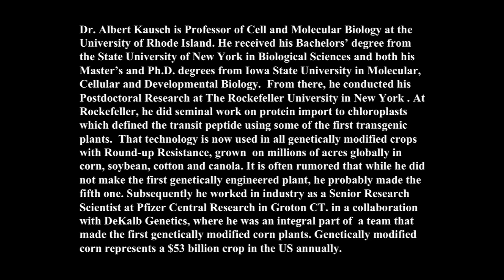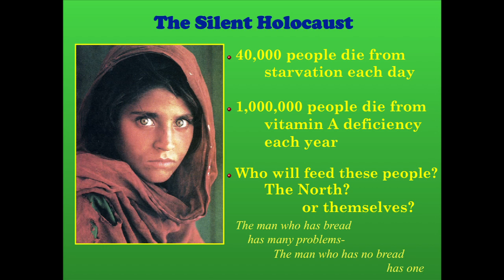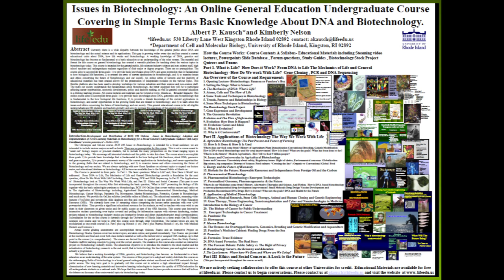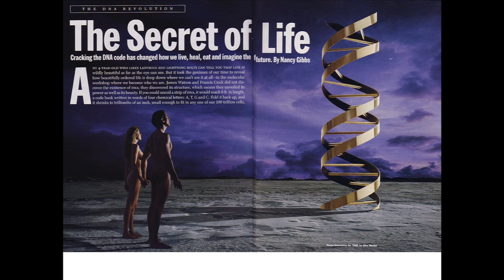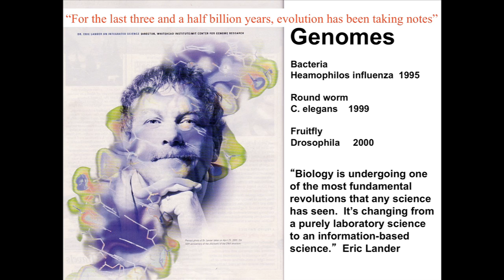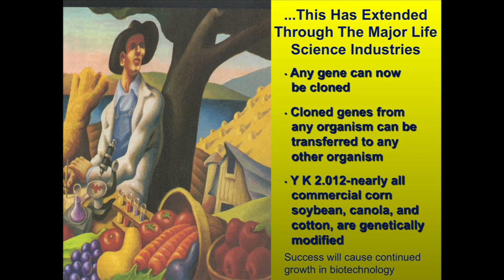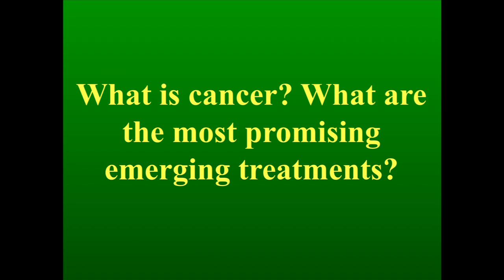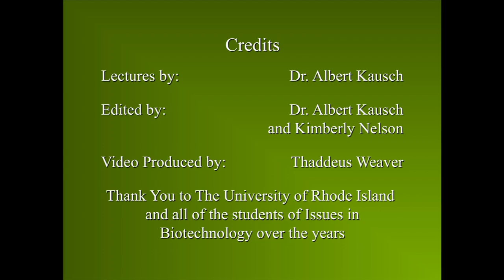1. Introduction and Overview- Biotechnology: Panacea or Pandora's Box NQ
Given the rapid recent advances in genomics, agriculture, transgenic biology, stem cell research and other related areas of biotechnology and a prediction that these fields will continue to mature and become increasingly more sophisticated, there is an growing need to create an informed and educated student in this area. We believe that a working knowledge of DNA, genetics, and biotechnology has become  as fundamental to a basic education as an understanding of the solar system.  In addition, biotechnology fields offer students career opportunities which is best recognized early in their academics so that they can make the appropriate choices to be best prepared.
 The rise of recent controversy and misconceptions about many areas of biotechnology including GMOs in food, vaccines and vaccination, personalized medicine, stem cell research and many other topics creates a growing educational challenge. The introduction of a general education course which concentrates on evidence based knowledge on biotechnology and is developed for a general audience with a large potential enrollment is designed to meet that challenge. In turn our experience shows that such a course serves to recruit new scientists and other participants into the careers in the emerging new fields of biotechnology and stimulates further interest in STEM related disciplines. The courses in this series have been established in the curriculum over the past several years with high student demand and interest.
 Given the scope and impact of biology and biotechnology currently and into the future,  there are few general courses that are more socially relevant. "Scientific issues permeate the law.  I believe [that] in this age of science we must build legal foundations that are sound in science as well as in law.  The result, in my view will further not only the interests of truth but also of justice." (US Supreme Court Justice Breyer, 1998). The introductory biotechnology course presents the basis for biological life, and describe the tools for the way we work with life in the fields of biotechnology.
 First, in Part I of Issues in Biotechnology, the basic questions What is Life? and How does it work? are examined.  How do we go from DNA to an organism that can discuss it?; let alone engineer it. To address these questions, the fundamental mechanics of biological life, DNA, gene expression and cloning are presented in basic terms as a basis for the current applications of modern biotechnology.  Evolution is described for how it happens at a molecular level. Next, in Part II the current basic techniques used for gene cloning, DNA sequencing, PCR and gene transfer are examined.  These technologies provide the basis for biotechnological advances in agricultural, medical, pharmaceutical, agricultural, environmental, and forensic applications. Applications of recombinant DNA and genetic engineering are explored in these areas that are dramatically affecting our society and future.  Lastly, the implications of biotechnology to world economy, politics, careers, ecology social concerns and ethics are also discussed.
 This lecture provides an Overview of the Course.  The first lecture gives an overview of the Course as it is presented in two major Sections.  In Section  I. The basic questions: What is Life? and, How Does it Work? Are addressed.  From DNA to Life, The Mechanics of Life and General Biotechnology provide a foundation for the next question; -How Do We Work With Life? Including; Gene Cloning, PCR and DNA Sequencing. In Section II. The Applications of  Biotechnology looks at The Way We Work With Life; Incorporated throughout the course are the Ethics and Social Concerns which surround these important and socially relevant applications and ideas.